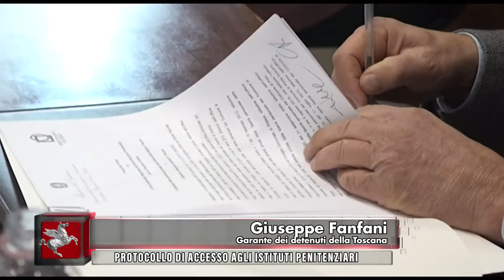TVR TELEITALIA - DENTRO IL CONSIGLIO 20 Marzo 2021